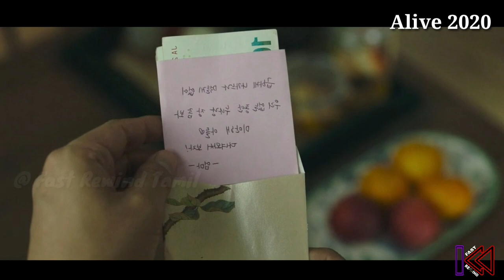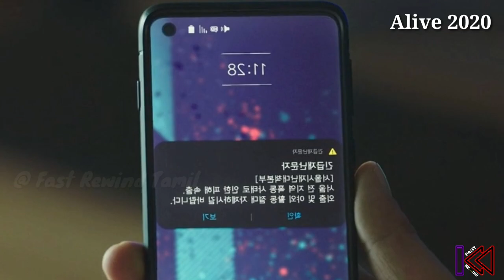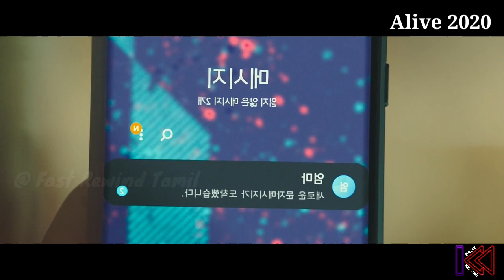ஜாம்பி Appartment - ல மாட்டிக் கொண்ட PUBG Player எப்படி தப்பிக்க போறானோ | Alive movie Review Tamil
Now you are watching Alive movie review in tamil & in our channel I am explain Hollywood movie story & review explained in tamil because of language problem some people missed Hollywood movie story & review explained in tamil so watch my video and enjoy  @Fast Rewind Tamil

mind blowing twitst  movie in ta⁸mil